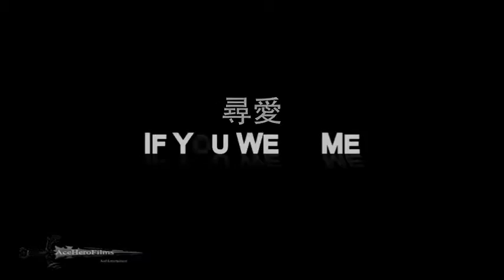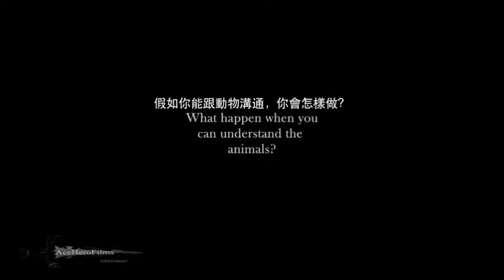If You Were Me Trailer 2015